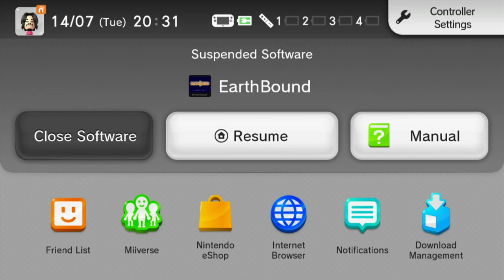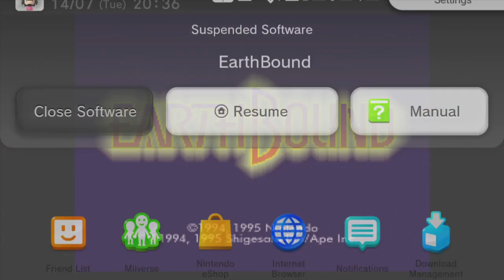Earthbound part 2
In this part stuff happens!